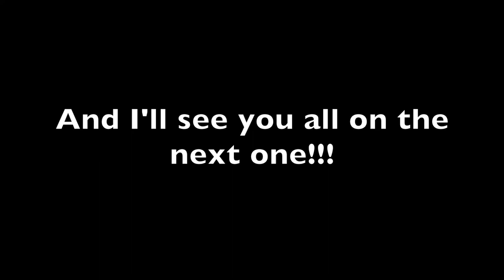Alliance Quest Map 5 Day 5 Second 5 Star Cable v.s. 4 Star Magik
Hello everyone, heres a quick short AQ fight of the second 5 Star Cable mini boss in map 5 day 5 vs 4 star Magik at 5/50, hope you enjoy.

Thank you all for watching please COMMENT, LIKE & SUBSCRIBE, SHARE the video if you enjoyed it & to support & expand the audience of the channel, Thank you again & I'll see you all on the next one!!!